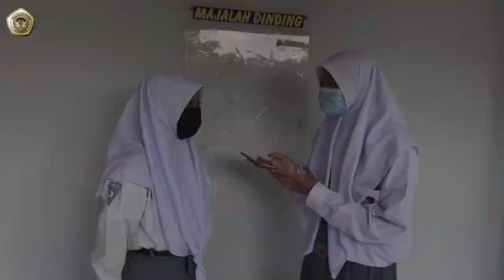PROKER KARTINI DAY deadline 5 hari❗BEGINI CERITA OSIS🧐 [Talk-Talk Wow eps 1]